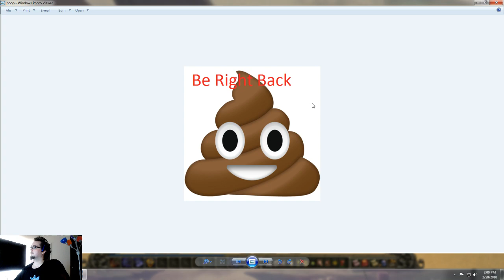Complete Tanaris Quest Line for the Alliance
Travel the goblin infested desert of Tanaris with the Night Elf Warrior we all love.